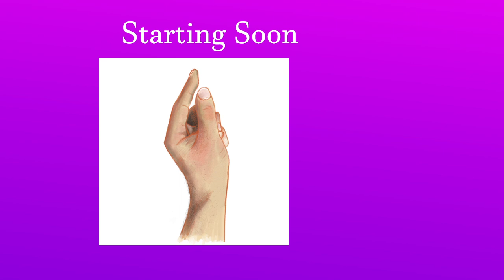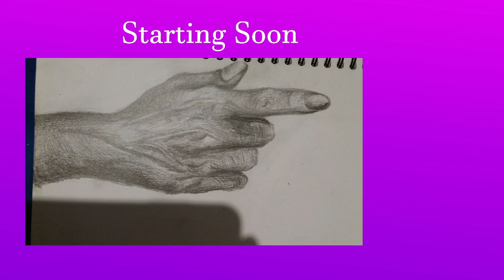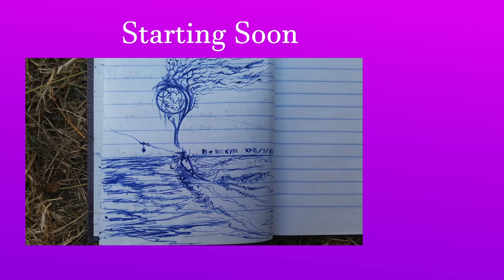Dark Reign: Getting my A** kicked